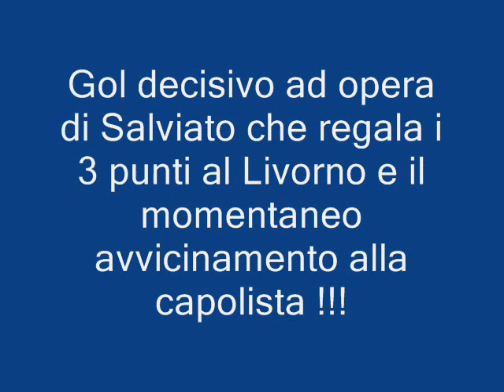Livorno-sassuolo 3-2 : 26 Dicembre 2012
il super big match Livorno-Sassuolo del 26 dicembre descritto con le immagini della gara e della curva nord chiuso a favore per 3-2 dagli amaranto .